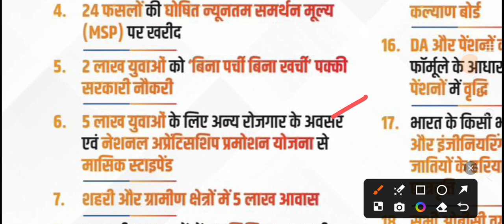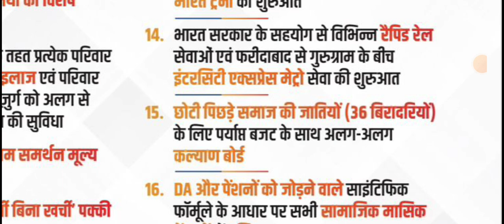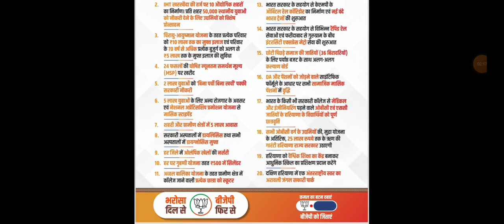हरियाणा में BJP का संकल्प पत्र हुआ जारी | BJP ने हरियाणा चुनाव संकल्प पत्र मैं किए 20 प्रमुख वादे 🔥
HARYANA CONGRESS FOURTH LIST